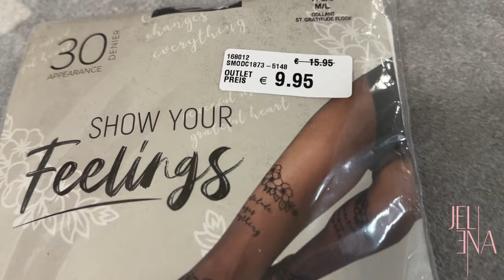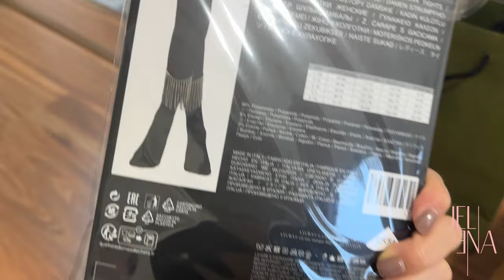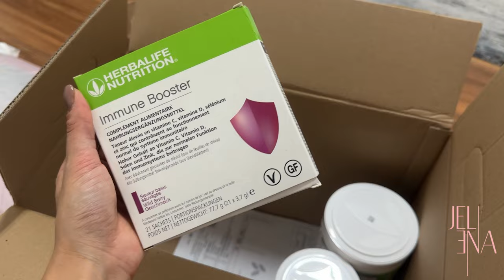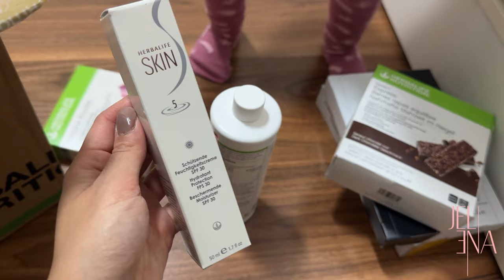Try on haul 🥳🛍️ Gucci | Lily silk | Premiata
Za sve informacije i narudžbe Herbalife proizvoda možete da me kontaktirate putem
Instagram profila @jelenavulovic ili
Facebook stranice Jelena Vulovic.
Važi za sve zemlje :)

- MY LINKS -